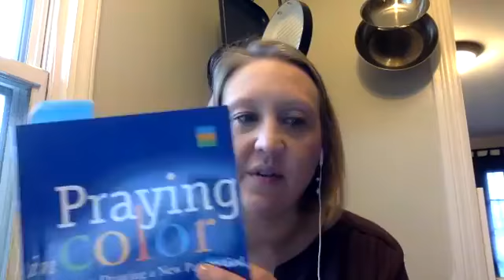HBC Devotion by Renee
10:00 am Daily Devotion by Renee on 3/19/20